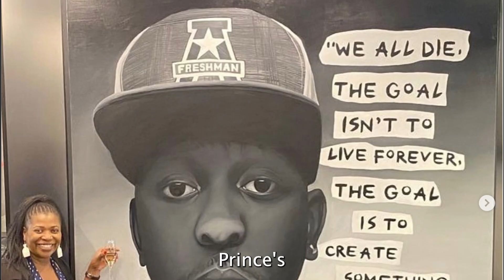Brenda Edwards: Jamal will be looking down on us as we mark his 32nd birthday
A special event on Wednesday will feature music, food and a raffle.